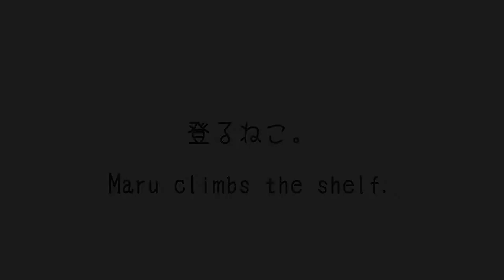Maru climbs the shelf-